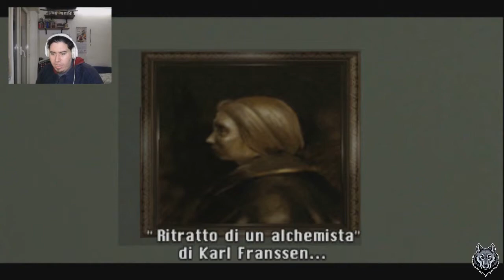Shadows Of Memories #3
Shadows Of Memories  è un gioco d'avventura pubblicato nel 2001 da Konami per console PlayStation 2 ed è stato il mio primo gioco che mi fù regalato da mio padre, lo porto come mia nuova serie in quando anche se è passato molto tempo, mi piace ricordare questo gioco la quale storia mi ha appassionato molto...

AIUTATEMI A RAGGIUNGERE 1.000 ISCRITTI. :D grazie.. wolf